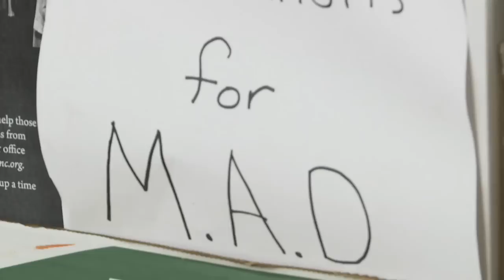Middle school students spreading kindness by 'Making A Difference'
Kindness. It's something everyone wants to be known for, but doesn't always happen. A group of middle schoolers at Washburn Rural Middle School are trying to change that, though. A teacher is making it her mission to help them do it, too.